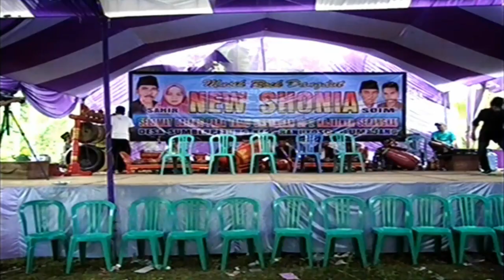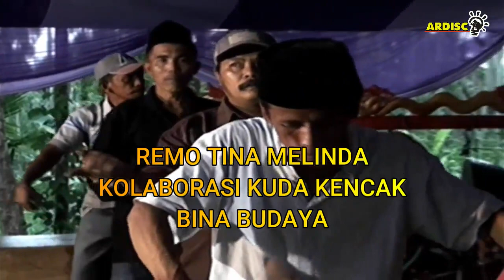Remo Tina Ft.Erni Kolaborasi Kuda Kencak Bina Budaya .Hajatan P.Sahir DS.Sumberpetung Ranuyoso Lmj.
Kesenian Kota Lumajang